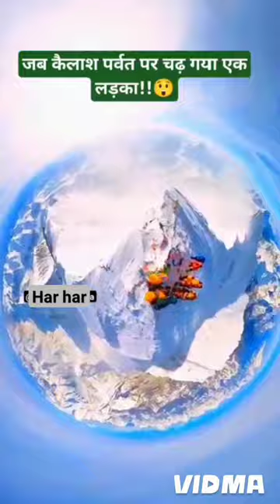Kailash Parvat per Chadh Gaya Ek Ladka